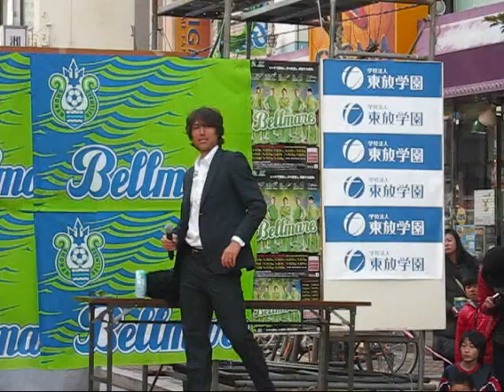ベルマーレ ワンダーランド2013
2013年2月24日
今年も行ってきました～
楽しかったので、ちょっとだけおすそ分け。
編集って言うか、ただつないだだけですが...^_^;